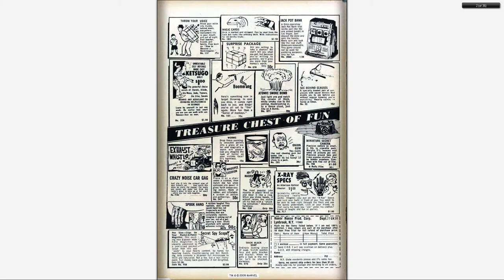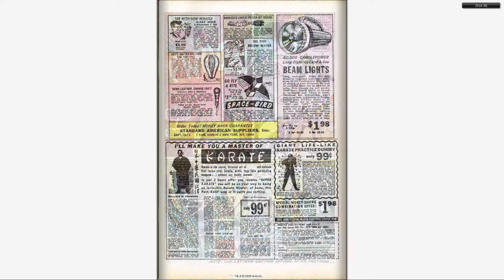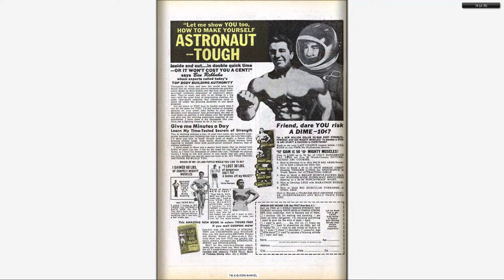196706 X Men v1 033